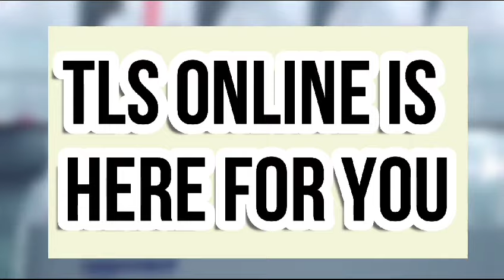Join our classroom program